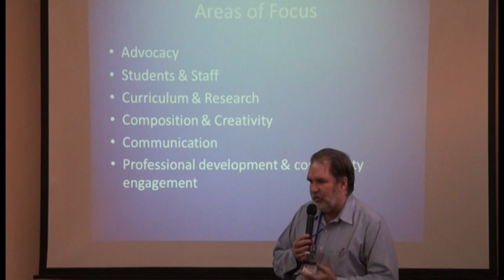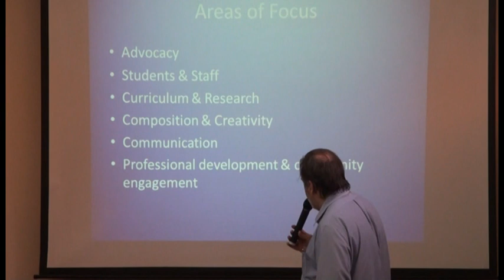SEADOM Association Meeting 2013 2/2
SEADOM: An association of institutions in Southeast Asia involved in professional music training.

SEADOM CONGRESS_22-24 March 2013
Ho Chi Minh City Conservatory
(HCMC,_Vietnam)